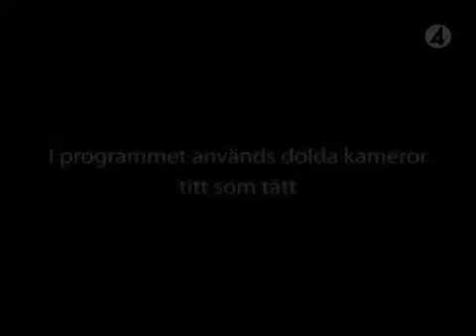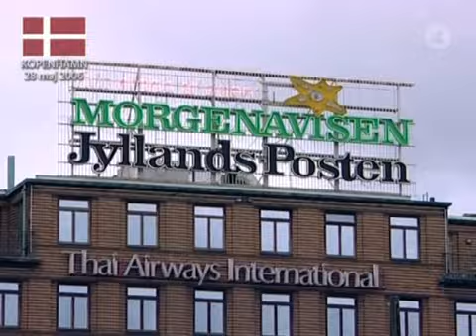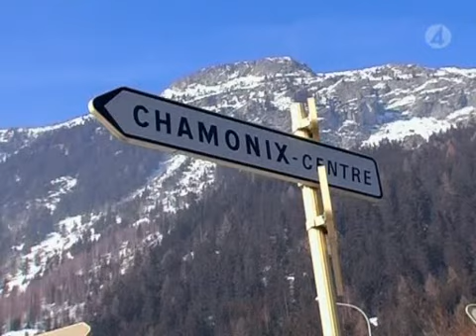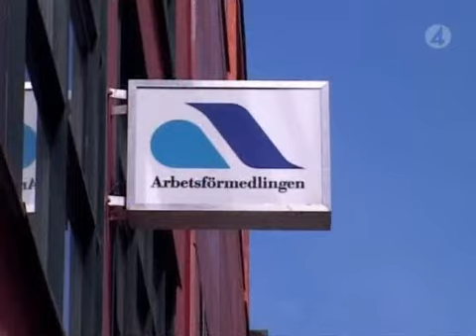Situation Magnusson S01E03 (2007)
Situation Magnusson var ett svenskt underhållningsprogram från 2007 som visades på TV4. Komikern Peter Magnusson reser, förklädd till en uppsjö av olika karaktärer, runt i Europa och dokumenterar allt på ett maniskt sätt med hjälp av sin dolda kamera.